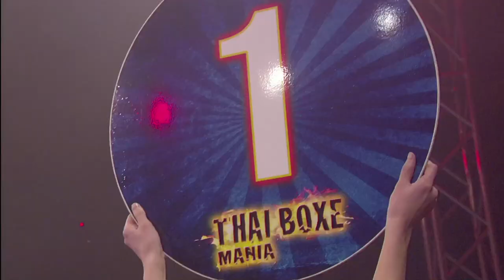Angelina Panza vs Martine Michieletto Thai Boxe Mania 2017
Prossima edizione di Thaiboxemania si svolgerà sempre a Torino Gennaio 2018